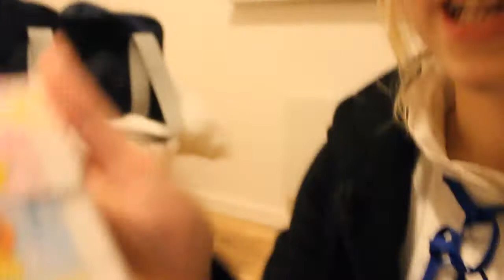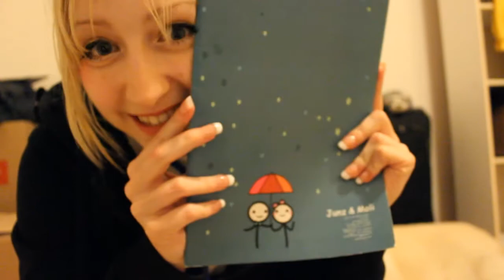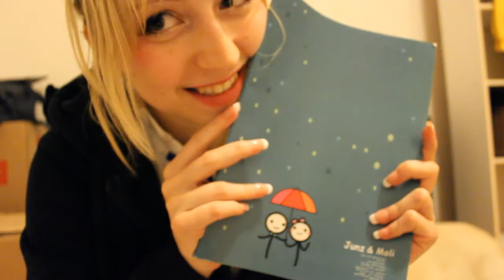[LAZY VLOG] HOME FROM GENKICON! ~ | Tatti chan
I sound so confused in this vlog.

Came home from a nice genkicon weekend ~ i recorded a lot for my genki mv, which I will soon be working on!

For now, enjoy my blabbing about the con and what not :3

See ya sooon!